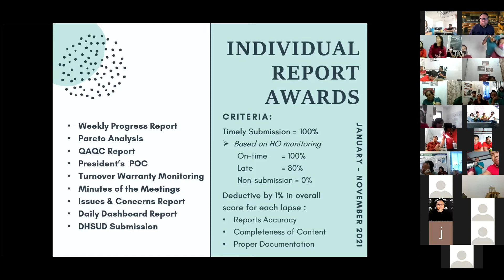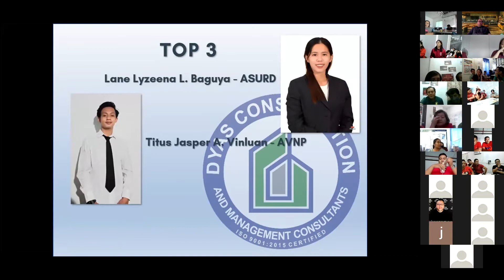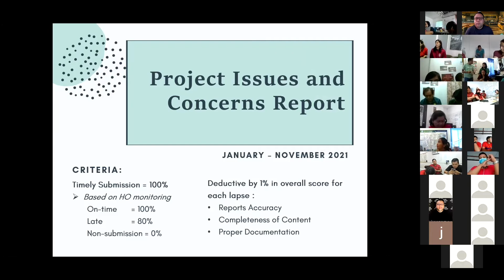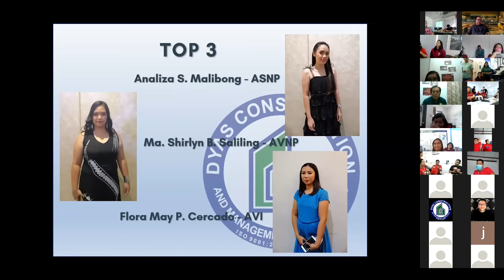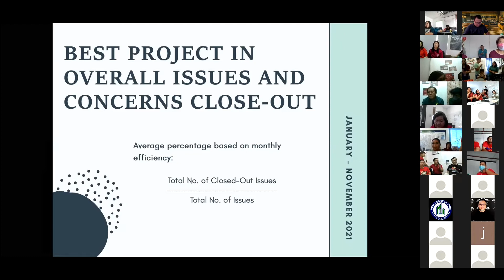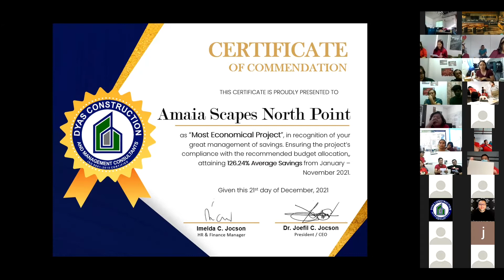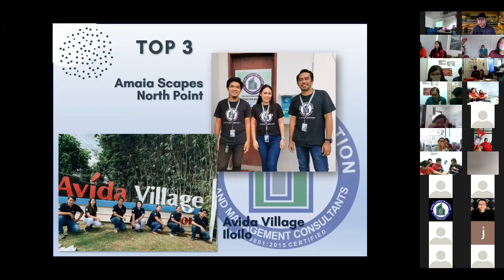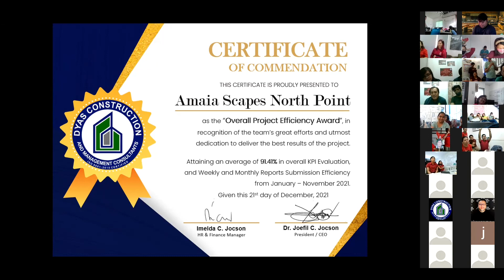JOCSON Employees Year End Performance & Project Awards 2021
This dinstinction and recognition is given to employees who had continually excelled in their performance of their duties and responsibilities in their respective project. Its objective is to foster an inspiration and motivation to each and everyone — to be at par of our top level quality objectives as a requirement of our quality management system and assure the ranks to be equipped with skills and talents in committing excellence in construction management.